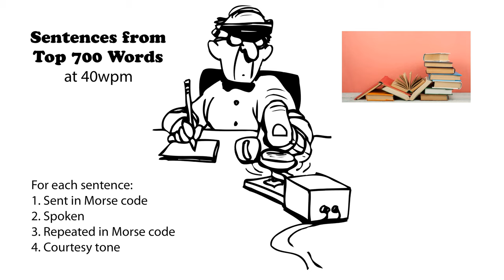Sentences from Top 700 Words 40wpm